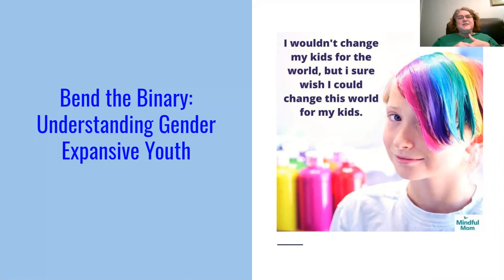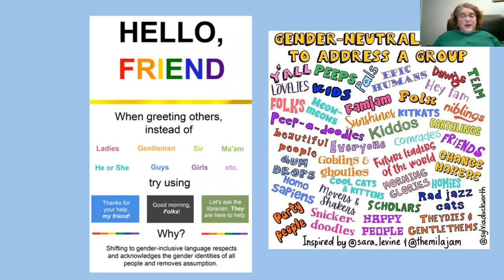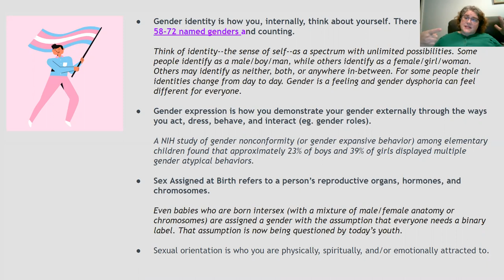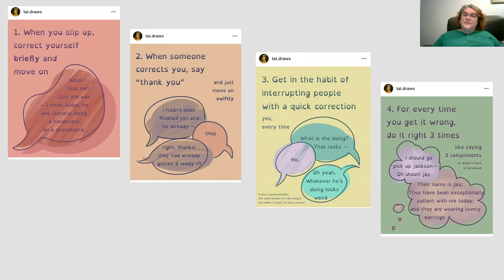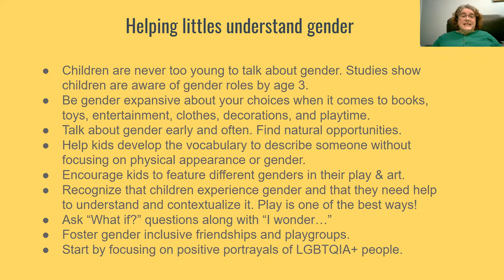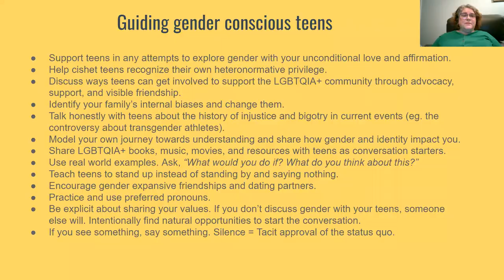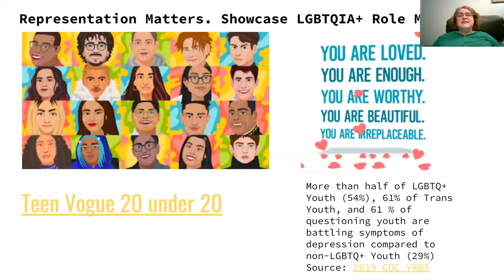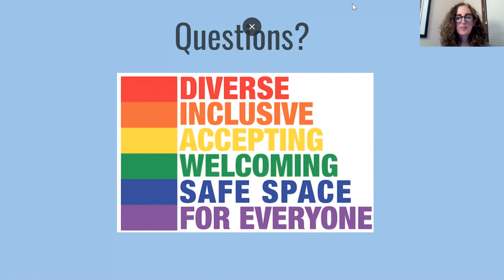Understanding Gender Expansive Youth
Confused about the growing list of genders? Get answers and insights from someone who knows. Heather McCammond-Watts (she/her), a local children's librarian and a self-proclaimed mama dragon to two transgender kiddos (now 20-something adults), explains the etiquette of pronouns, how Generation Z looks at the gender spectrum, how communities can support transgender athletes, and how to be an effective LGBTQIA+ ally. You'll learn about gender expansive youth and the distinctions between gender identity, gender expression, sexual orientation, and sex assigned at birth, and find out about books and resources that illuminate the queer community's perspectives and experiences.